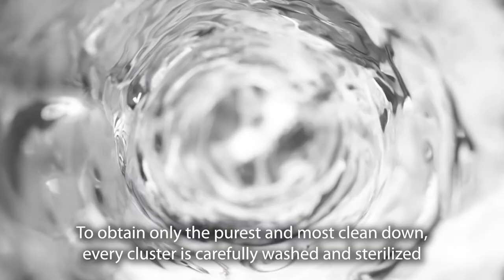Down Creators - Down and feather processing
Discover how down and feathers are processed. Down Creators, European down and feather processing and bedding manufacturer.